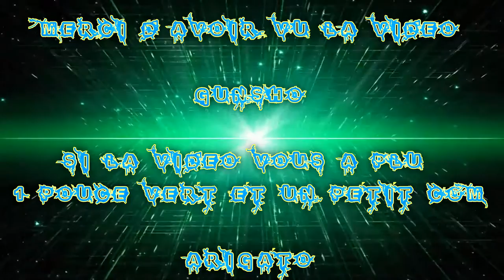(FR) League Of Legends En Partie d'ARAM Win Ep 12 ! Sivir purificatrice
Vidéo de ma  12 iéme d'Aram recordé, je suis avec  Sivir purificatrice   !

Enfin xd ... normalement le son a bon niveaux :I et là c'est du récent !

Info Complémentaire !

Enjoy !! Gunsho !!